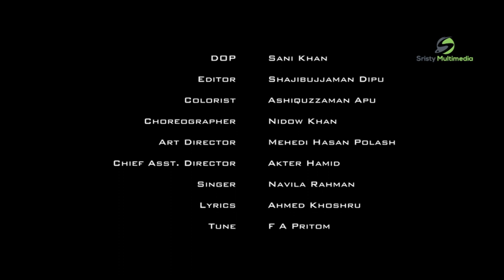Baby Doll | Naila Nayem | New Musical Bangla Short Film 2018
Short Film: Baby Doll (বেবি ডল)
Director & Writter: Nayan Milton

Cast: Naila Nayem, Nayan Babu, Samim, Arefin Zilani, Akter Hamid, Biplob, Rejowan, Jillur, Tareq.

Choreographer: Nidow Khan
DOP: Sani Khan

Song: Baby Doll (বেবি ডল)
Singer: Navila Rahman
Lyrics: Ahmed Khoshru
Tune: F A Pritom
Composition: Shojib Chowdhury

Editor: Shajibujjaman Dipu
Colorist: Ashiquzzaman Apu
Art Director: Mehedi Hasan Palash
Assistant Director: Akter Hamid